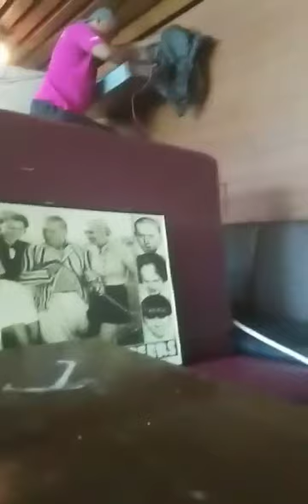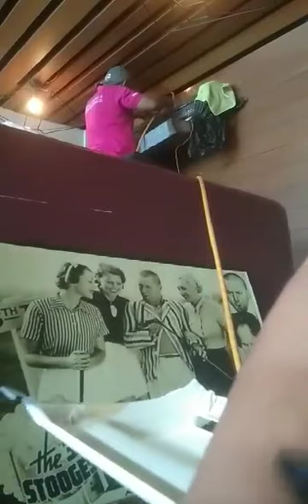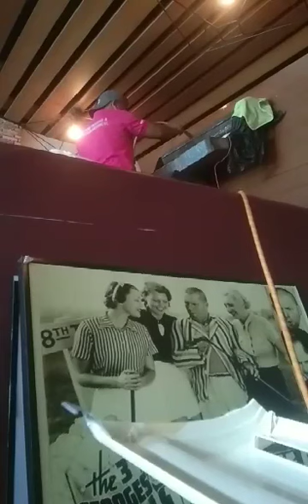airconditioning airconditioningservice installation airconmaintenance viral